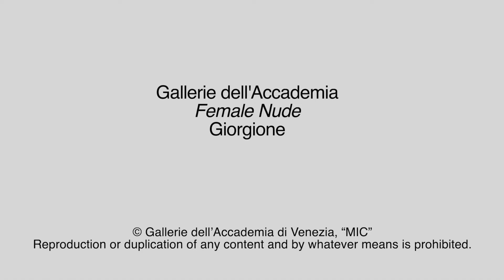Menarini Pills of Art: The Female Nude by Giorgione (english version)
Admire with us this extraordinary work by Giorgione "La Nuda". It speaks to us of a new painting, of soft colors, of shades and of monumentally binding the figure to tell us about a new sculptoriness. Now the whole world is ready for a new language, from which Titian and all modern evolution will start. Giorgione about 1508.
Giovanni Carlo Federico Villa - Expert in history of art